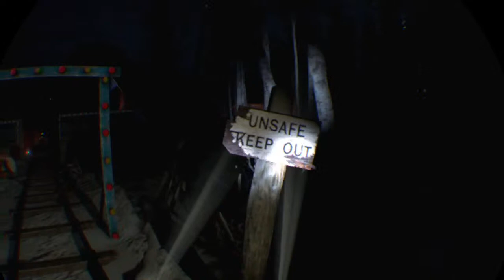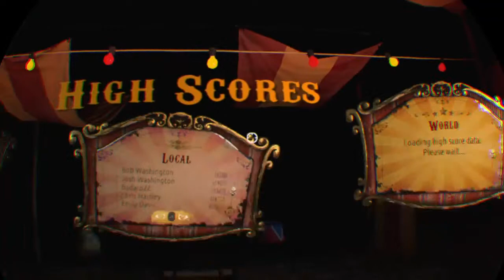Rush of Blood VR mode: INSANE Badaro22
PS4-Plus: Badaró22. gameplayer every day, different games, including VR games .